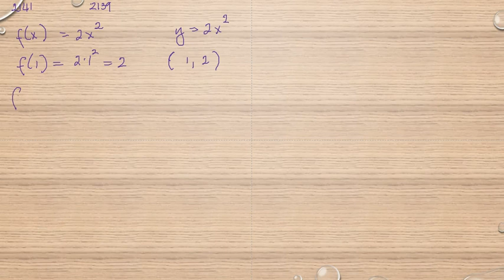Matematik 5000 Ma 3b Ma 3bc VUX Kapitel 2 Begreppet derivatan 2141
Matematik 5000 Ma 3b Ma 3bc VUX   Kapitel 2   Begreppet derivatan   2141       Besök gärna min google site för mer matte videoklipp :